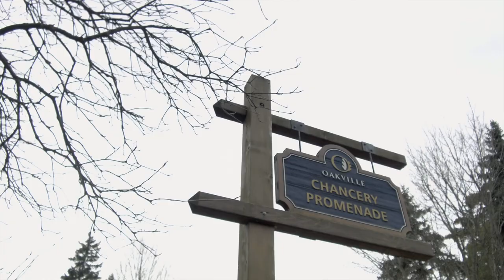5 Year 11 Month FREEform Locs ::. Dread Journey